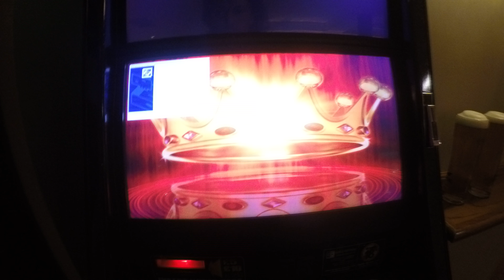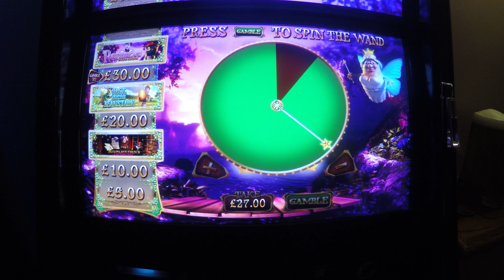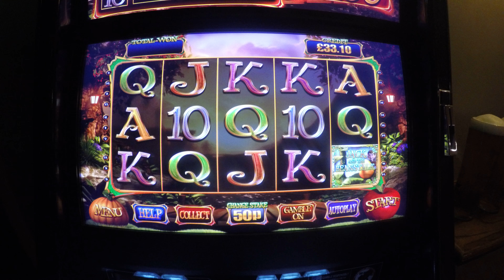wish upon a jackpot touch screen fruit machine not a bad win